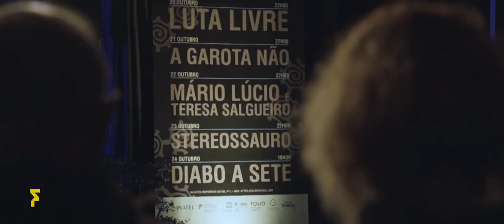FOLIA 2021, Palco INATEL /// A Garota Não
A Garota Não, Palco INATEL - Cerca do Castelo \\\ 21 Out. FOLIA 2021